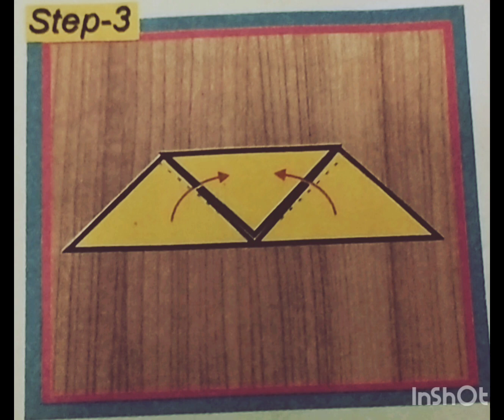how to make a origami fox.. easy and simple